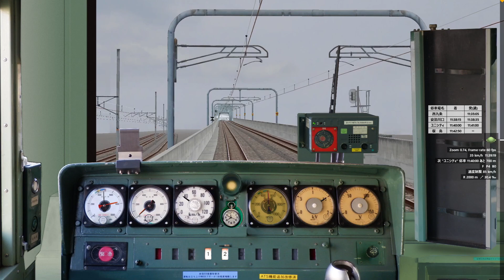【BVE5.8】JRゆめ咲線 普通桜島行き 201系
路線データ ことぶき様製作JRゆめ咲線
車両データ △12△様製作JR西201系8連